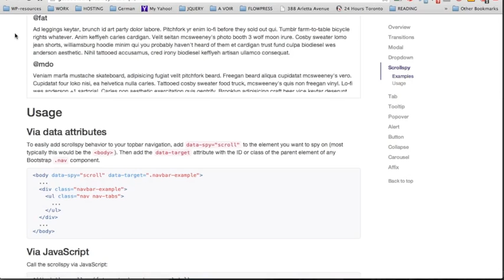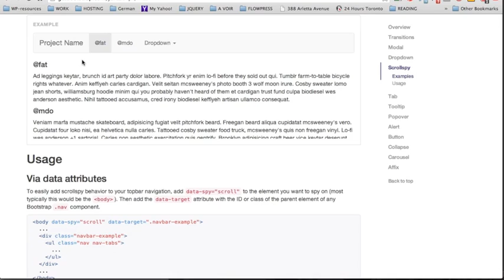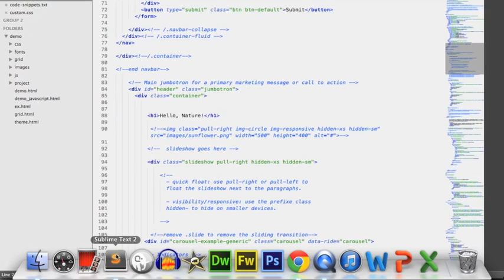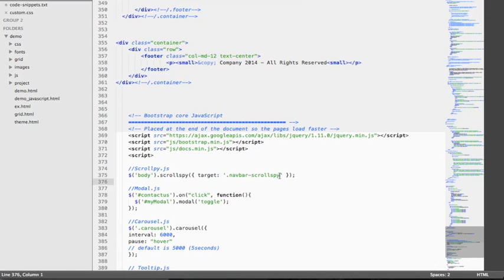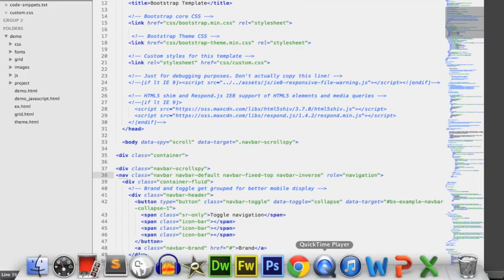Bootstrap 3 The Complete Guide Course #32 -Scrollspy js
Bootstrap 3  The Complete Guide Course